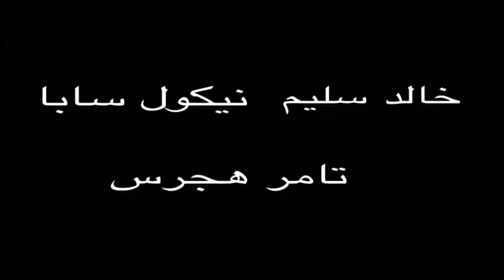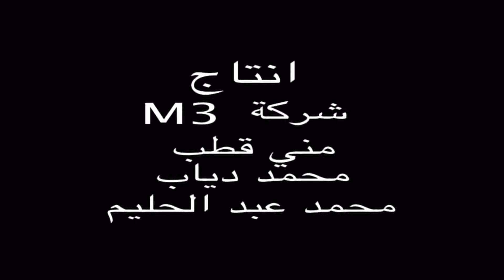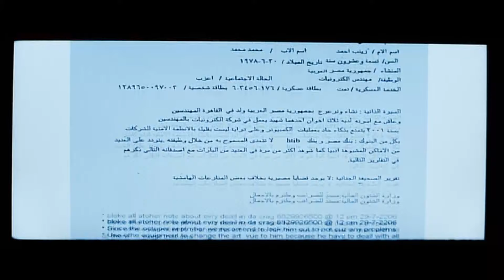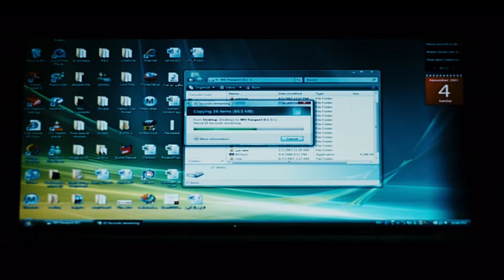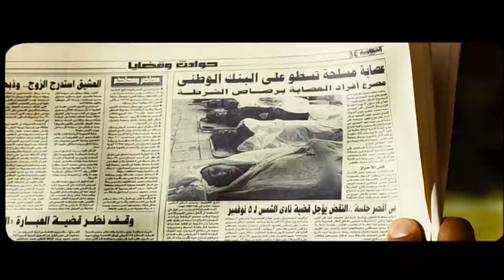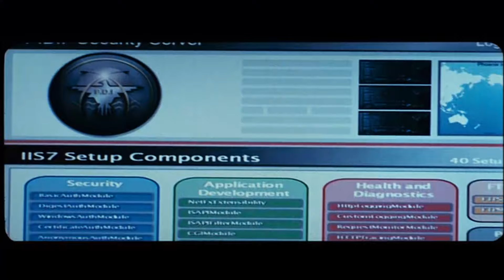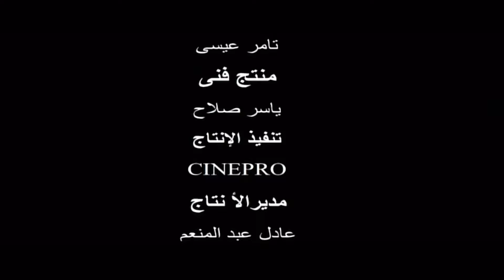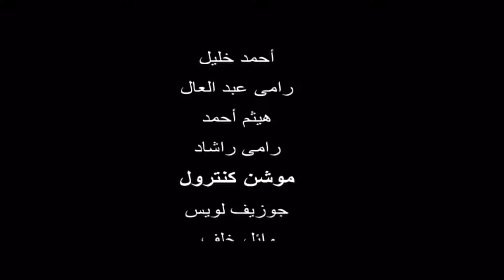فيلم الاثارة والتشويق " عمليات خاصة" كامل جوده عاليه - بطولة امير كرارة ونيكول سابا